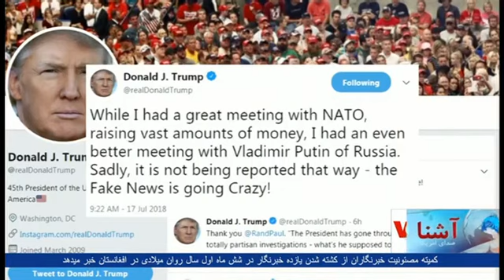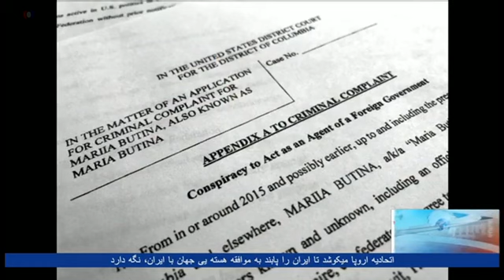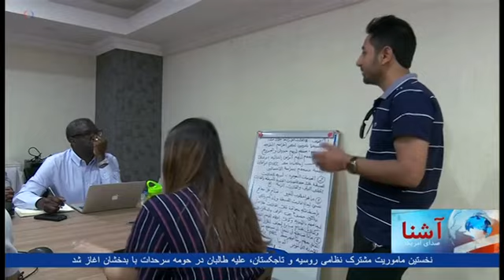Dari Ashna TV show (July 18, 2018)